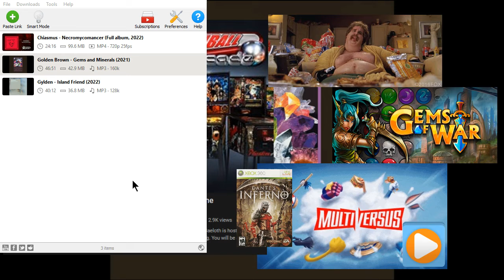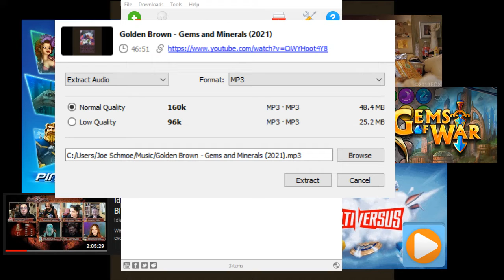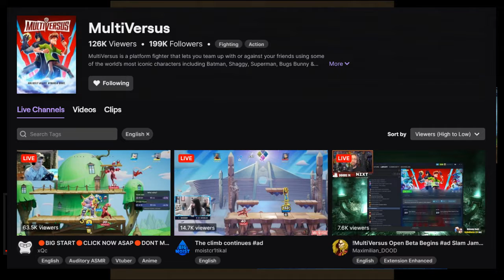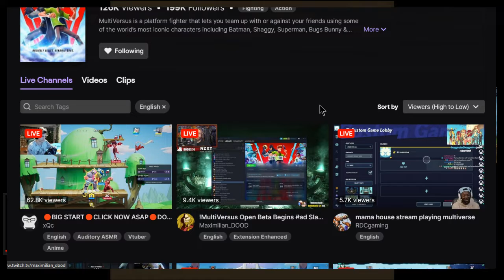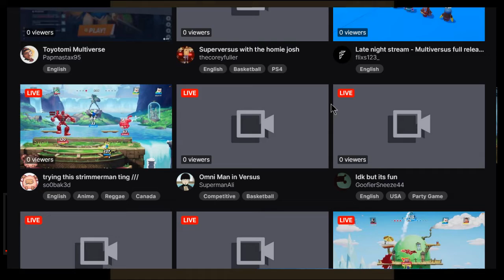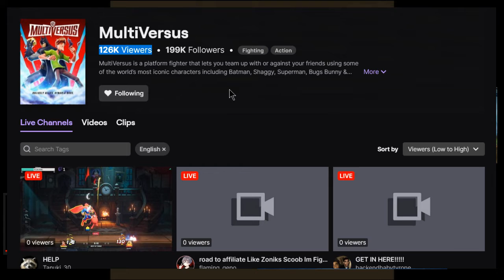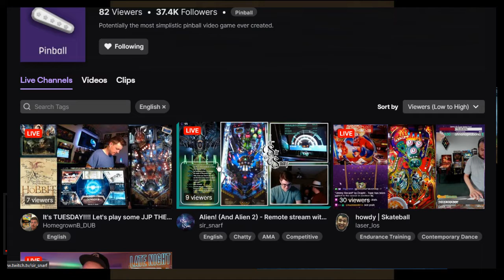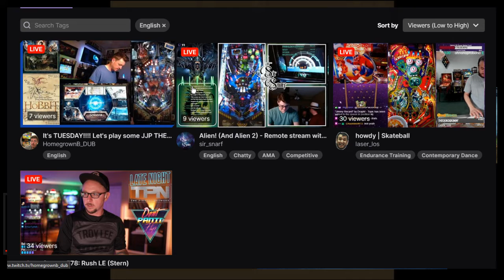Joe's 'Cast, 7/27/2022